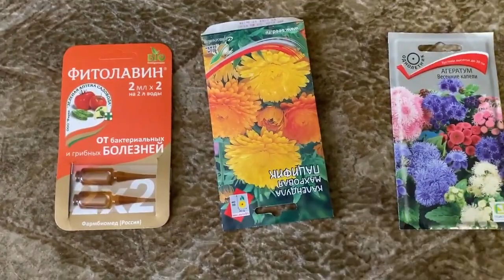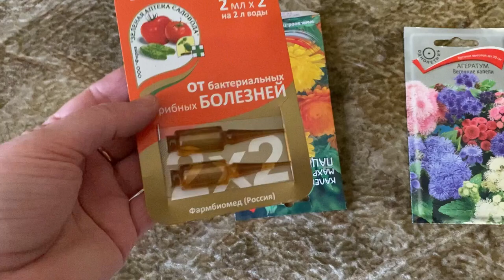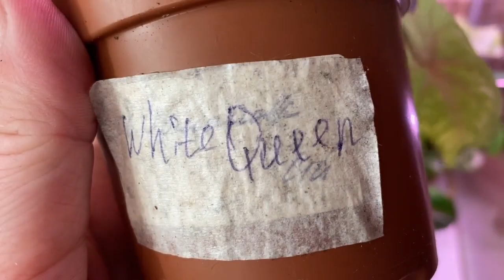Будни цветовода | Обзор тепличек и флорариума IKEA, пересадки | 02.04.2022г.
Всем привет! Сегодня мы с Вами посадим семена цветов для дачи, посмотрим что растёт у меня в тепличках, немного попересаживаем растения, покажу Вам свои новинки.

Обзор комнатных цветов / комнатные растения / мои комнатные цветы